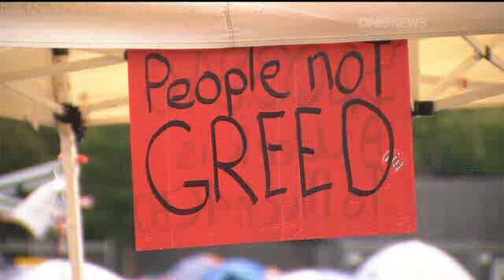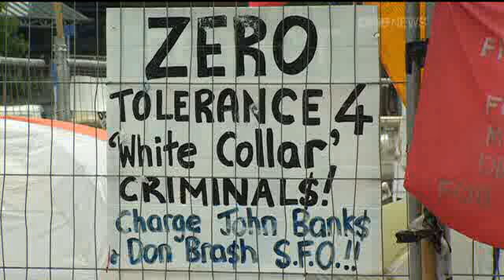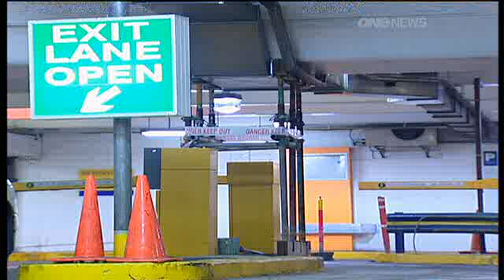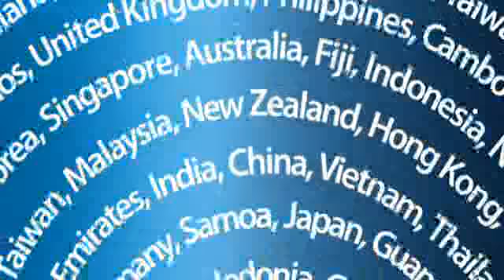2011-11-29 - ONE NEWS - COUNCIL SEEK COURT ORDER TO END OCCUPY AUCKLAND PROTESTS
Auckland City Council have applied for a Court Order to remove protestors from Aotea Square.